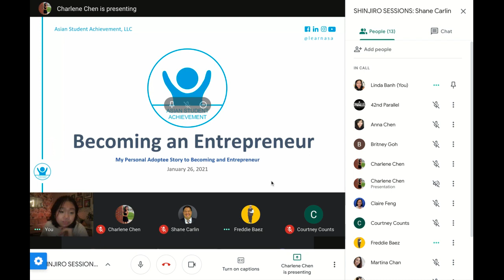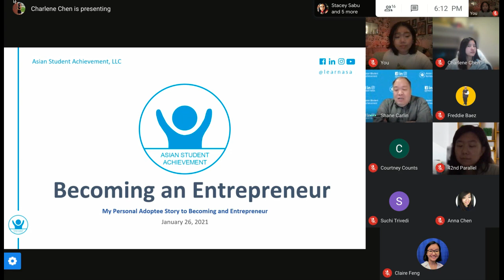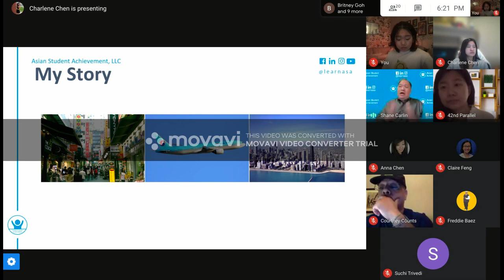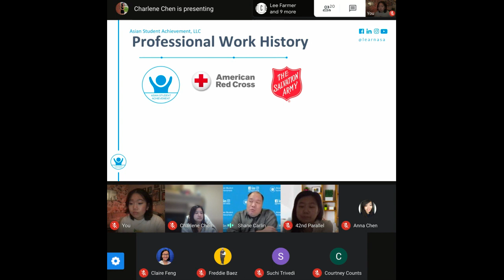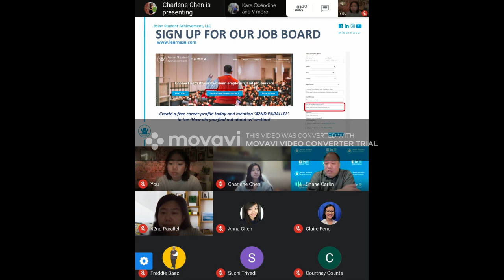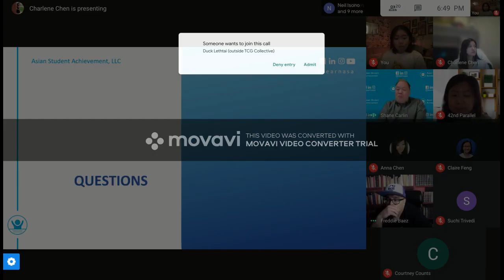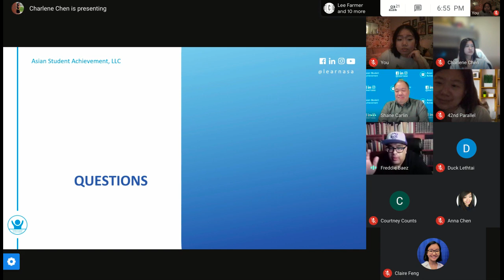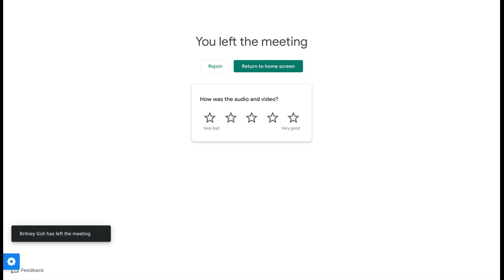Shinjiro Sessions with Shane Carlin: Becoming an Entrepreneur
From the streets of Seoul, South Korea to the farmlands of Kentucky and now to his home in Chicagoland, Shane Carlin will talk about his experience as an adoptee and his life experiences to becoming an entrepreneur who helps Asian and Asian Americans move through the pipeline to leadership. ⠀

Carlin not only has over 20 years of experience in higher education administration but also has mentored students in international settings. Besides his expertise in higher education, Carlin is an experienced public speaker. He has been invited to speak at universities from coast to coast. In addition, he was a speaker for TEDx Lakeshore East in 2011. Internationally, Carlin presented the “Western Way of Networking” to students at Hong Kong University Science & Technology (HKUST) and managers at General Electric (GE) in Shanghai at the China Technology Center.